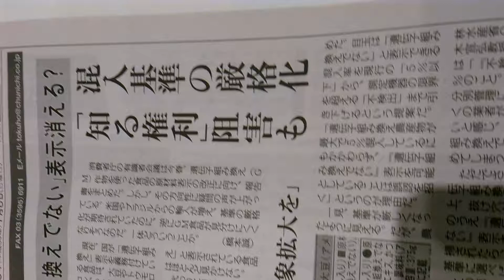2018年7月8日